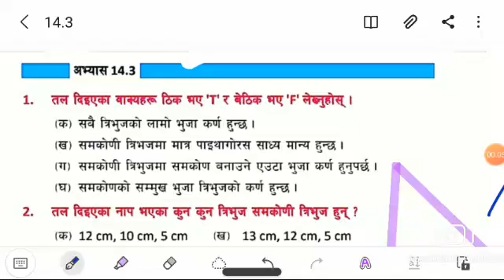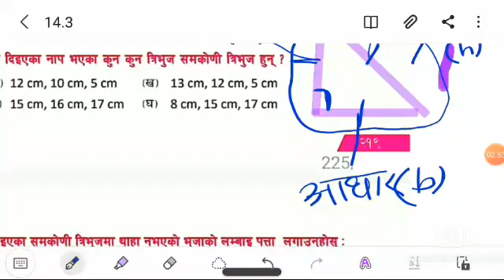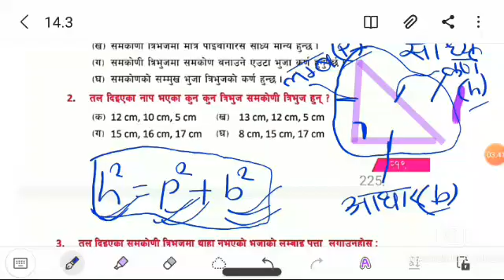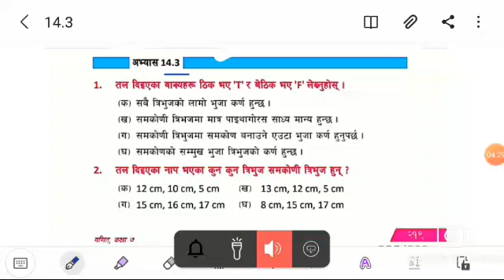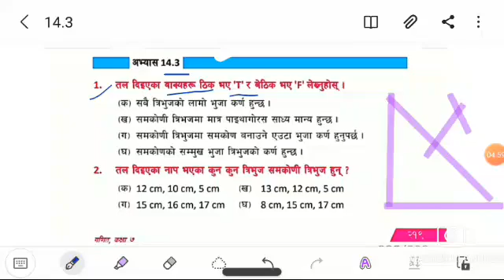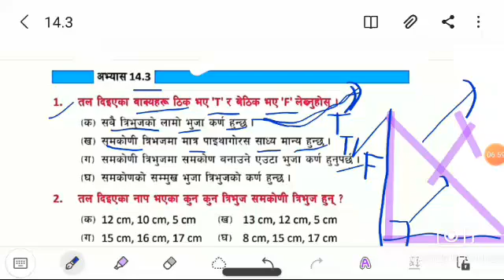class 7 chapter 14 exercise 14.3 mathematics in nepali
class 7 chapter 14 exercise 14.3 mathematics in nepali classsevenmathananda namaste, dear subscribers.I upload textbook's mathematics solutions what is your view if you want to say and advice something you can do it.I hope my videos are building up your understanding power to solve mathematical problems and don't forget to like,share and also subscribe my channel #(गणित)mathananda if you don't until ♥️♥️♥️🎯🥇mathananda